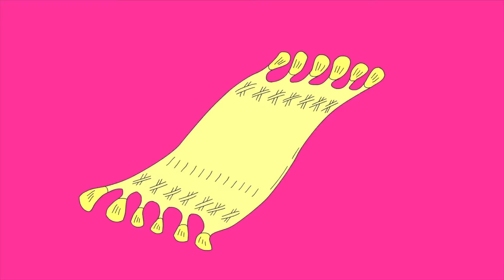Why Do We Have to Recycle? (Part 4/10) | Ask the StoryBots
Release Date: August 2nd, 2019

Synopsis: The StoryBots must answer a question from a boy named Rory on why we have to recycle. So they embark on a journey to the outer world to find an answer.